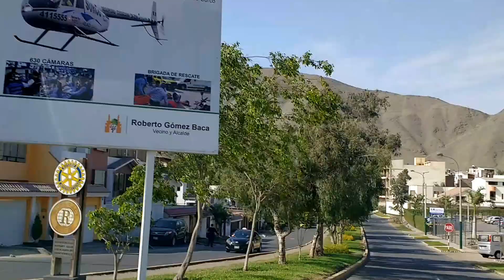Paseito #71 Ovalo Los Delfines, Av Central Los Alamos, Av Los Constructores Monterrico Surco